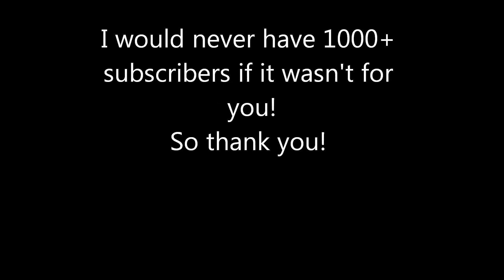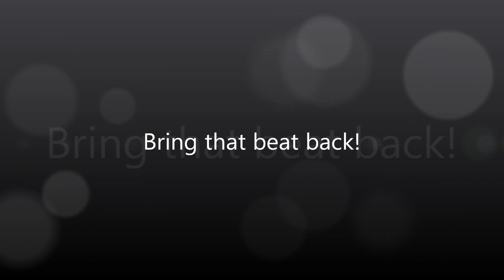Do you even Care? - Handle this